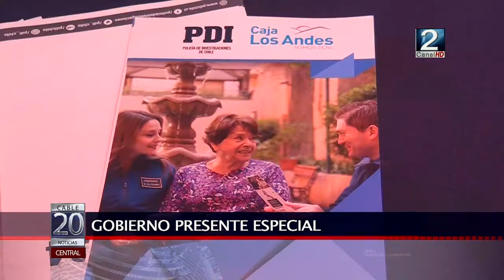26 JUL 2017 Tejas Verdes vivió Gobierno Presente especial